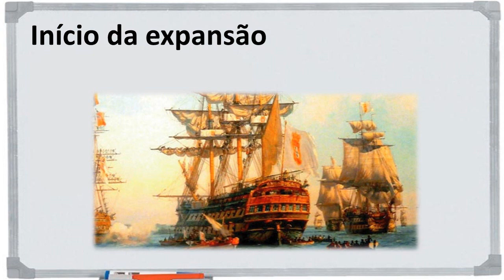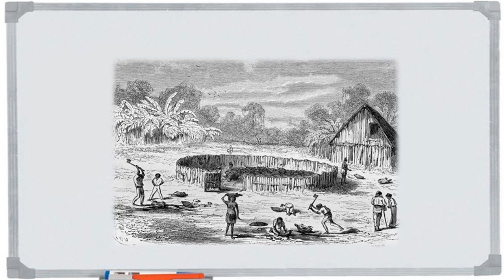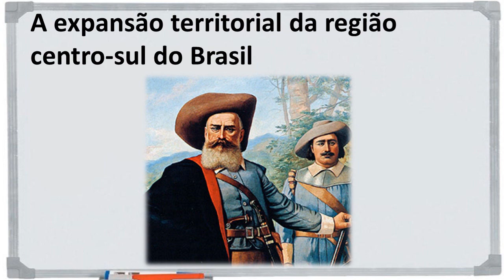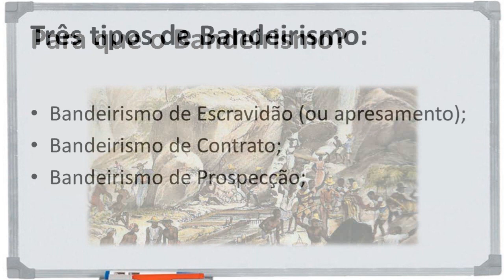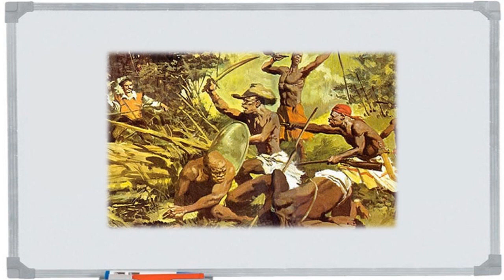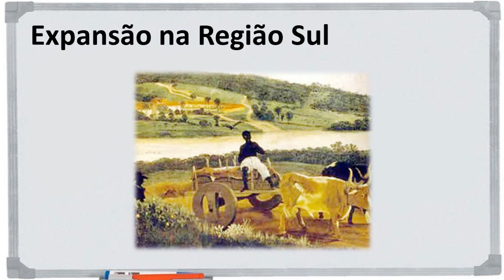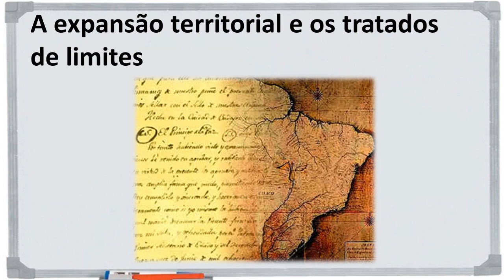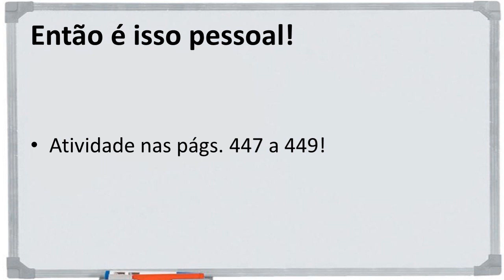Aula nº 9 - 22/03/2020 - História Frente 1 - Professor Danilo, 3º ano - Expansão Colonial